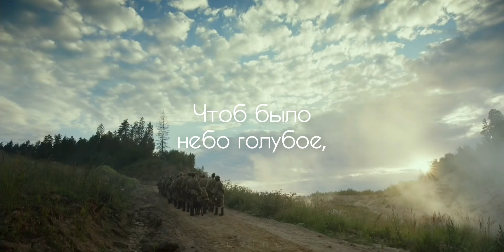Фёдор Добронравов - На фотографии в газете[текст] ||Солдатик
Фильм: "Солдатик"(2019)

Текст:

На фотографии в газете
нечетко изображены
бойцы, еще почти что дети,
герои мировой войны.
Они снимались перед боем
в обнимку, четверо у рва.
И было небо голубое,
была зеленая трава.

Никто не знает их фамилий,
о них ни песен нет, ни книг.
Здесь чей-то сын и чей-то милый
и чей-то первый ученик.
Они легли на поле боя,
жить начинавшие едва.
была зеленая трава.

Забыть тот горький год неблизкий
мы никогда бы не смогли.
По всей России обелиски,
как души, рвутся из земли.
Они прикрыли жизнь собою,
жить начинавшие едва,
чтоб было небо голубое,
была зеленая трава.